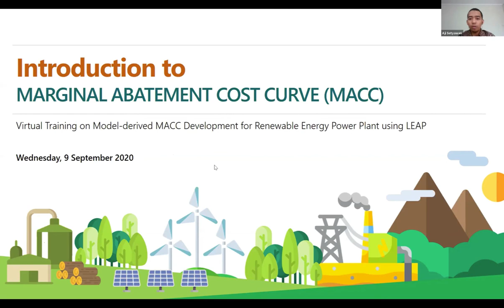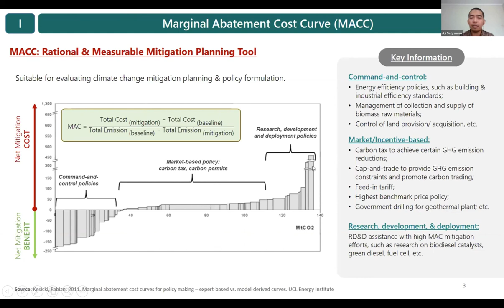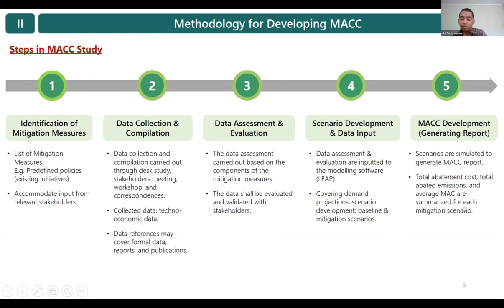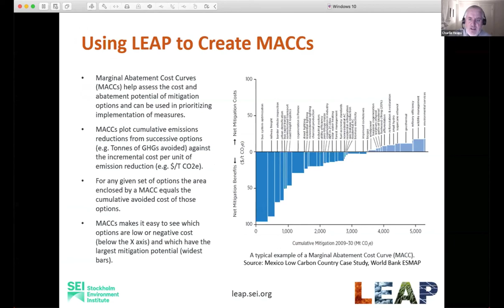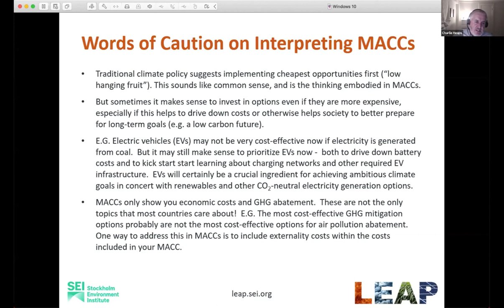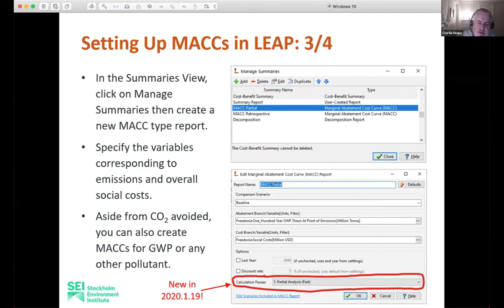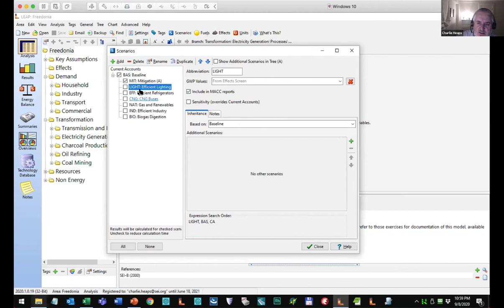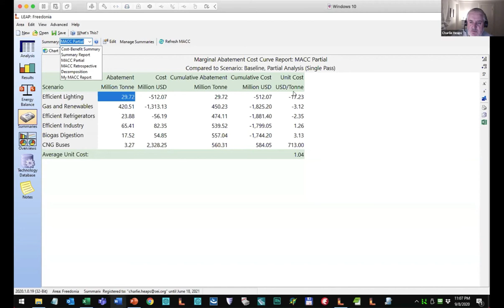Indonesian Workshop on Creating MACCs in LEAP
Online Training Organized by UNDP and the Ministry of Energy and Mineral Resources of Indonesia.  September 9th 2020

Two presentations:
1. Theory of MACCs: Aji Setyawan (Indonesian, slides English).
2. Building MACCs in LEAP (Presentation and Demonstration): Charlie Heaps, SEI (English)